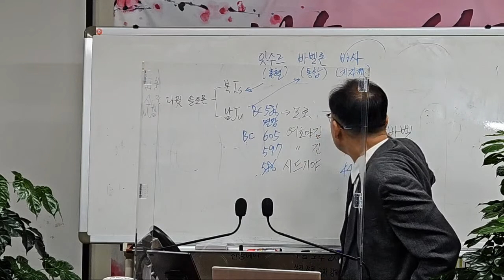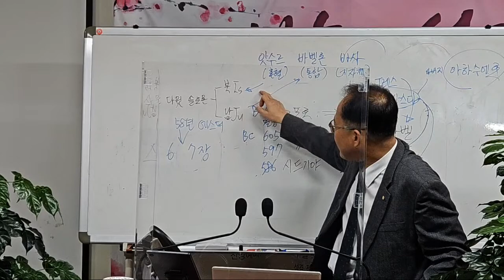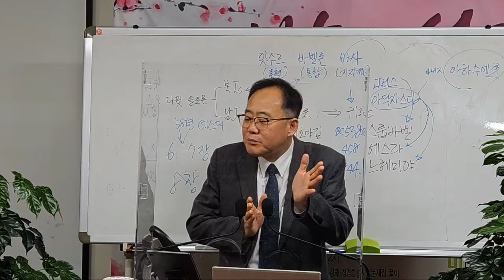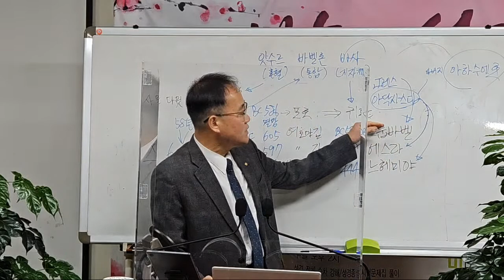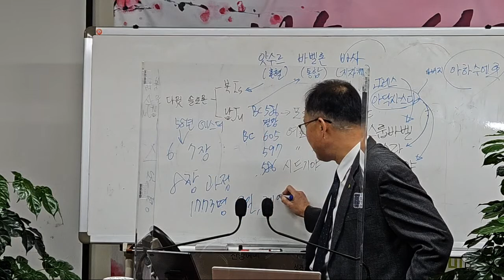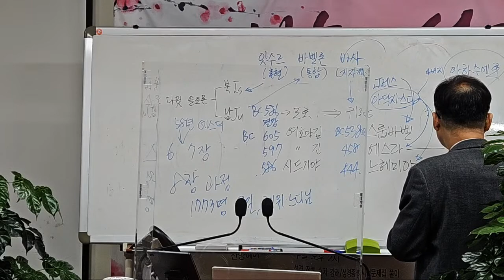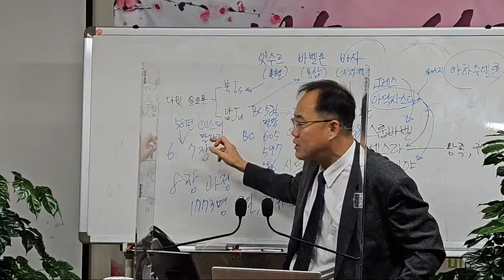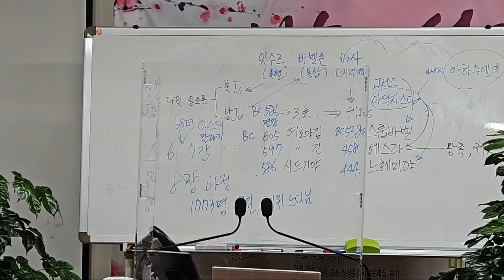에스라 8장, 2차 포로귀환자들 계수-레위인의 숫자가 매우 적어짐 / C헤럴드TV 새벽기도회(Dawn prayer meeting) 성경 매일 한장씩 통독 - 강사: 양진우 목사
바사왕 아닥사스다의 전폭적 지원으로 왕족과 특권층들이 2차 포로귀환을 했습니다. 귀환 후 제사를 회복했습니다.

[전도]

시청 후

2. 출석 체크는 댓글로 확인합니다.

3. 카카오톡 그룹 오픈채팅방 = C헤럴드TV(양진우) 정보 공유방 에서 교제

4. 양진우 목사 사역 홈페이지

6. SNS로 소통
  밴드: 초이화평교회, 교계기자 일정 정보공유방
  트위터: @jwyang38
  카카오톡: 아이디=양진우, 양진우 목사

새벽기도회: 매일 오전 6시
수요기도회: 매주 수요일 오후 7시 30분
주일대예배: 매주일 오전 11시
주일 찬양예배: 매주일 오후 2시

2) 유튜브 C헤럴드TV 실시간 스트리밍 생중계:
  1년 365일 매일 오전 6시에, 매주일 오전 6시·11시·오후 1시 40분에, 매주 수요일 오후 7시 30분에 실시간 생중계합니다.

3) 페이스북 '초이화평' 아이디로 라이브방송 후 페이스북 그룹방 '초이화평교회'으로 공유하기해 드림. 단, 수요기도회는 페이스북 그룹방 '작은목자제자훈련반TV'로 공유해 드립니다.

주전공(박사과정): 기독교철학 / 윤리학

감독: 집단상담
지도: 어머니대학 / 아버지대학
교장: 강동가정사랑학교 대표 / 하남가정사랑학교 공동대표
잡지: 웃음꽃피는가정 발행인